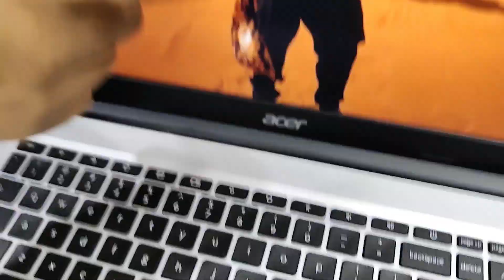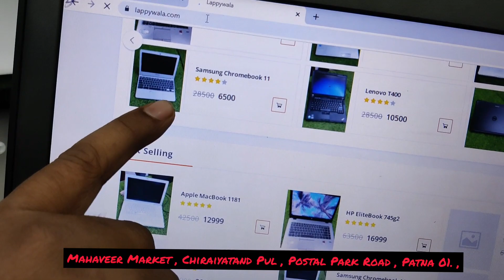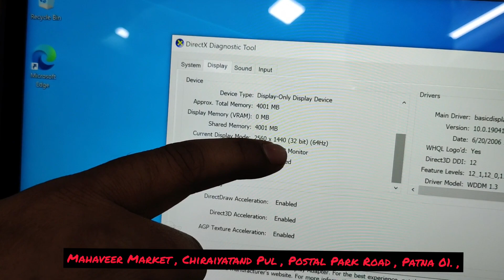HAPPY NEW YEARS-2022 | BiG Stock Available in LAPPYWALA | Second Hand market in Patna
Address- Mahaveer Market, Chiraiyatand Chauraha, Postal Park Road Patna-01

second hand laptop lene se pehle kya kya dekhna chahiye,
second hand laptop market in kolkata,
second hand laptop mein kya kya check karna chahie,
second hand laptop unboxing,
second hand laptop 1000 rupees,
second hand laptop 1000,
second hand laptop 1tb,
second hand laptop 14 inch,
second hand 2 in 1 laptop,
best second hand laptop 2022,
second hand laptop 3000,
second hand laptop rs 3000,
second hand laptop 4gb ram price,
second hand laptop under 5000 in kolkata,
second hand laptop under 5000 in mumbai,
second hand laptop 8gb ram price,
second hand laptop 8gb,
9 things to check before buying second hand laptop